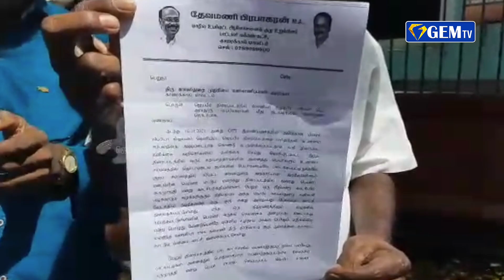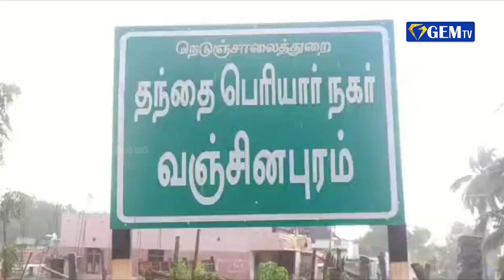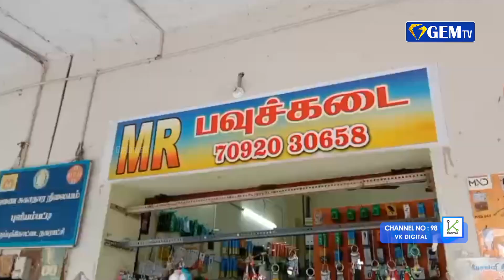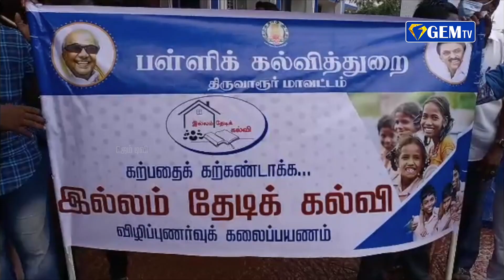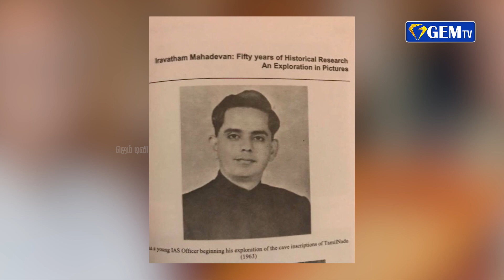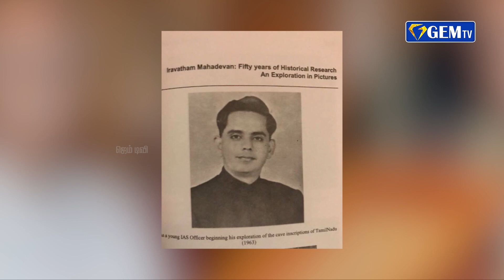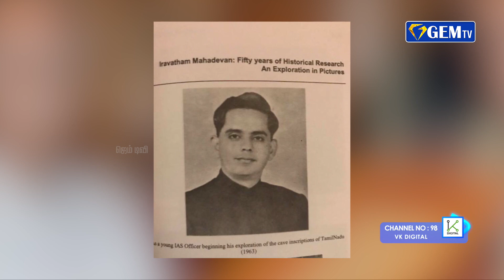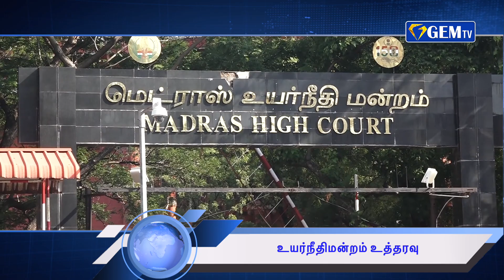நடைமேடை டிக்கெட் விலை குறைப்பு | ஜெம் நிகழ்வுகள் | 26 -11-202 | GEM TV